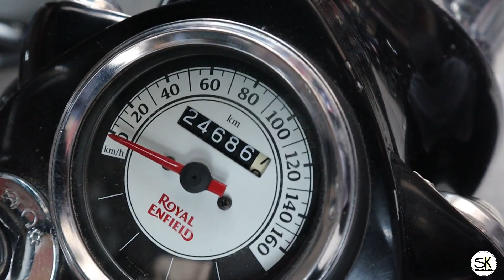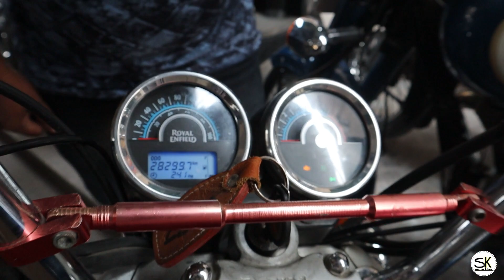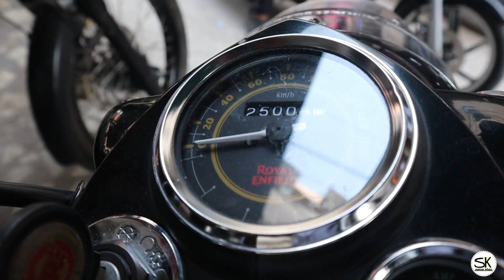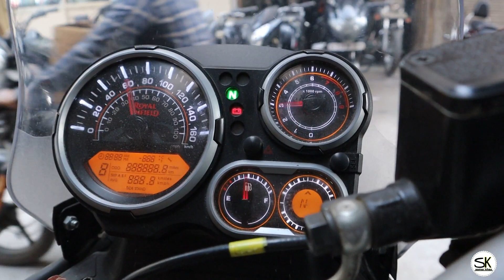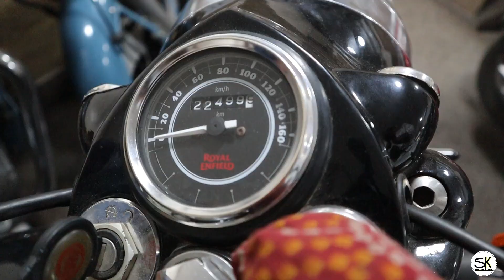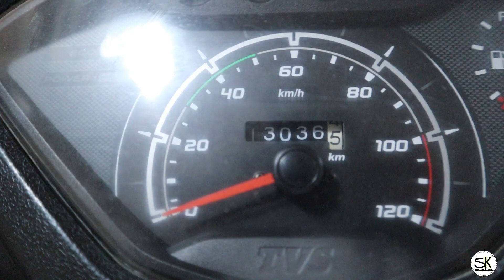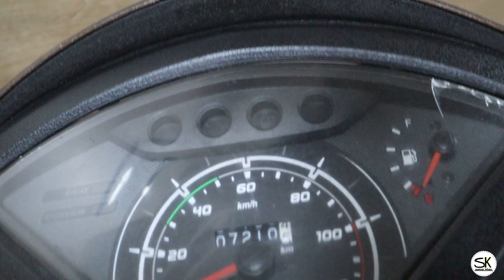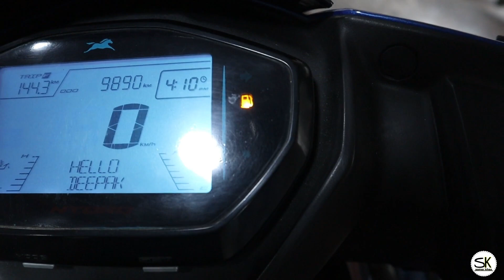Bullets खरीदे मात्र ₹ 40,000 मे | विष्व की सबसे सस्ती मार्किट | Bullet 500, Classic 350, Standard500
Friends In This Video I Explore BIKE MARKET ( Toni bike center )  Situated karol bagh market  Delhi . You can buy best bike. very Reasonable Price.

                 ● Spl. in : Royal EnField
                 ● sale&Purchase

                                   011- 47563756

 ● Addresh : shop No. 1749/55, Naiwala,karol Bagh, New Delhi - 110005 ( India)